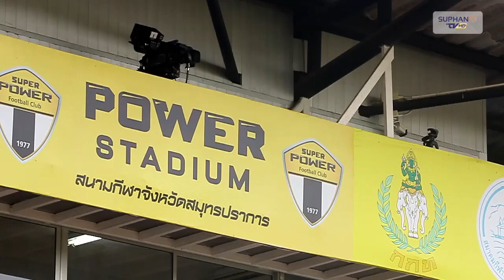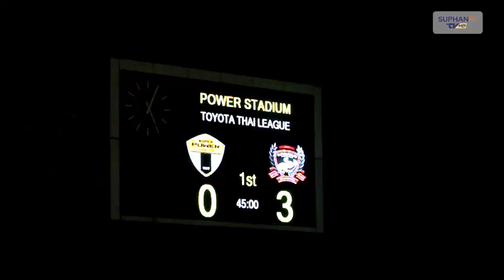SuphanFC TV | PITCHSIDE | ซุปเปอร์ พาวเวอร์ เอฟซี vs สุพรรณบุรี เอฟซี | SLOMO | HD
SuphanFC TV | PITCHSIDE | ภาพบรรยากาศจากมุมมองข้างสนาม เกมที่สุพรรณบุรี เอฟซี บุกไปเยือน ซุปเปอร์ พาวเวอร์ สมุทรปราการ เอฟซี